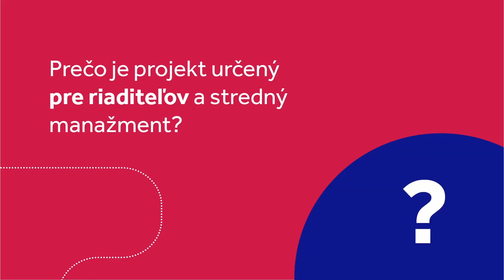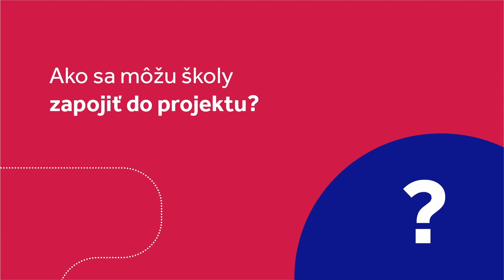Mapa školského know-how / Predstavenie projektu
Čo je Mapa školského know-how?
Pre koho je projekt určený a ako sa môžu školy do projektu zapojiť?
Aké benefity môžu školy získať?

Pozrite si video a získajte všetky informácie o tom, ako môže účasť v projekte pomôcť aj vašej škole.

viac informácií nájdete na mapa.edulab.sk